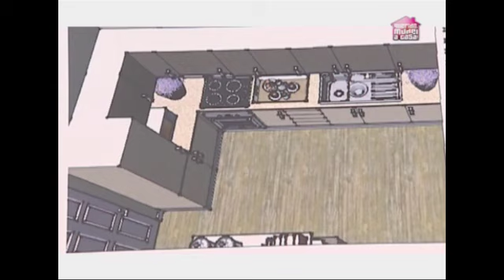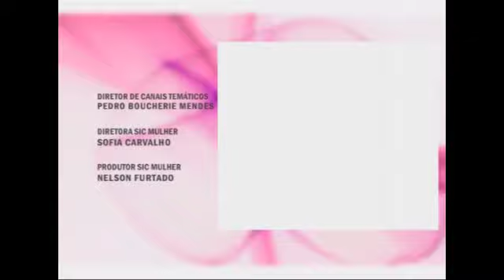Querido Mudei a Casa - Episódio 1804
Programa Querido Mudei a Casa 1804 com participação de Leroy Merlin.
Divisão: Cozinha